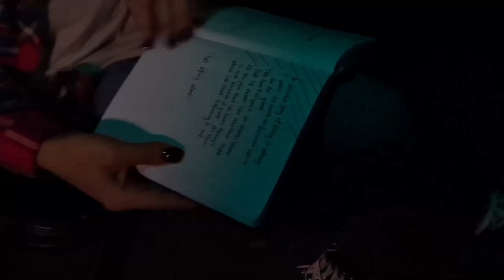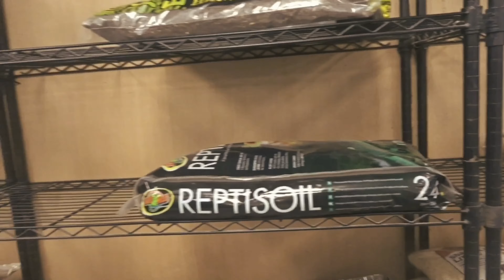New Family Pet on Fathers Day +Dalilah Visits Las Vegas with Lots of PINK SLIME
During Fathers Day weekend we missed out on Daddy being home but we didn't let that mean we would miss out on making new memories! So this year Sy's cousin Dalilah came to visit her dad in Las Vegas which meant we got to have lots of fun! (Oh and she brought lots of pink slime with her too!)

Last week we went to a nearby Las Vegas Exotic pet shop to take a look at some sugar gliders but just couldn't help but notice all the cute baby tortoises! So we asked you all what you thought we should get and went back on Fathers Day to welcome our new pet into the family!

Can you take a guess before watching the video on which pet we decided to choose?

We also had some fun with our cousin Dalilah Blu, who came to visit us in Las Vegas for Fathers Day weekend (did you know her dad is Uncle Mike?)

Like what you see? Want to help out but not sure how?
To sponsor a craft or specific video, send your donation via VENMO to @boxofknots with your ideas in the description.[ Example: $5 donation for dollar store kids craft / $30 donation for Las Vegas activity video.] If you'd like to support but would rather stay anonymous just make sure to hit the private setting.

Psssssttt- did you know I also have a new Podcast I've recently launched?
It features stories about real life anxiety and methods my friends and I have learned to calm our anxieties. If you'd like to share your story about anxiety or depression for the podcast please reach out through messages on instagram

Thank you so much for your support
If you are in the Las Vegas area and would like to do a collaboration with the Knotty Family please reach out on instagram @boxofknots.